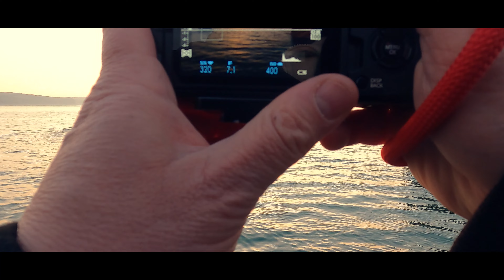Saundersfoot Harbour - Fujifilm XT4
Capturing the sunrise at Saundersfoot Harbour, Pembrokeshire with the Fujifilm XT4

My kit is a follows:-

Fujilfilm X-T4
Fujinon XF16mm F2.8 R Weather Resistant Lens, Black
GoPro Hero 9